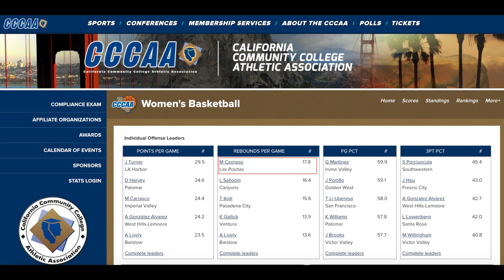Monique Cavness Regular Season Highlights: CCCAA Ranked #1 Rebounder in California Community College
Monique Cavness Regular Season Highlights: CCCAA Ranked #1 Rebounder in California Community College 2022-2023 season.

California Community College Athletic Association All-State Statistic Leaders: (Leading Rebounder in California)

Checks MUST BE WRITTEN TO:

"Las Positas College WBB"
3000 Campus Hill Dr, Livermore, CA, 94551

-The Las Positas College Foundation is an IRS Approved 501(c)(3) nonprofit: ID# 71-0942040

-When donating online, please be sure to specify that your intention is to donate to LAS POSITAS WOMEN'S BASKETBALL, otherwise, the LPC Foundation will use the funds to support the entire department. We sincerely appreciate your support.